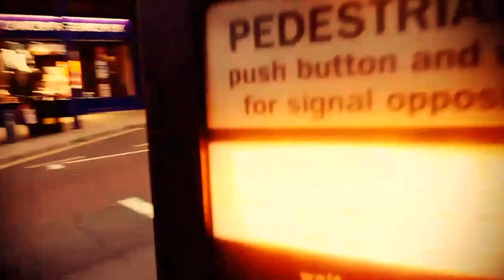The Place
A song about God in places, and people in places, and God in people in places.